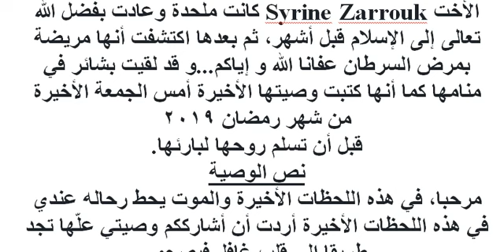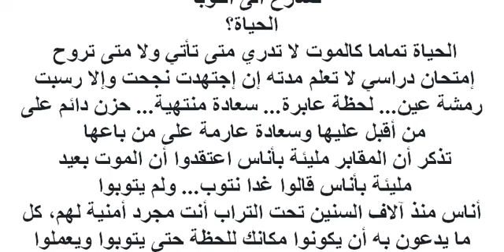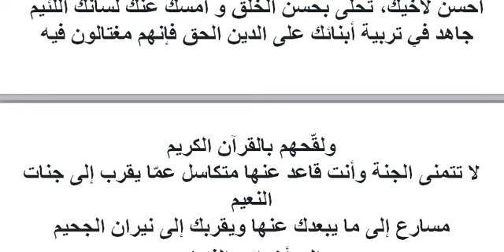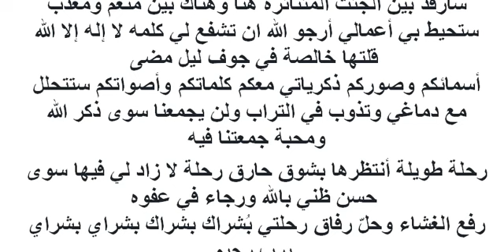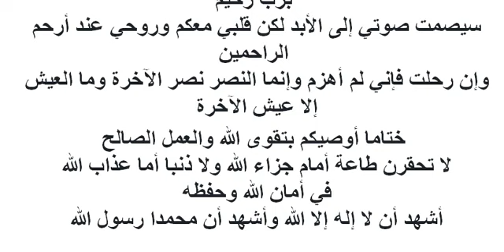وصية الأخت سيرين زروق Syrine Zarrouk كتبتها قبل موتها بساعات (وصية قد توقظ قلوب ميتة )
اللهم اغفر لها وارحمها